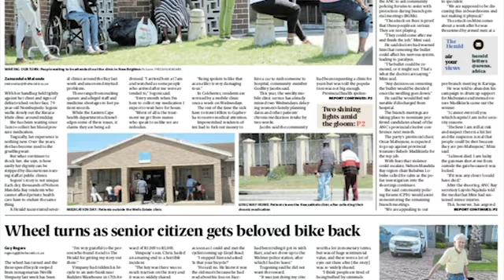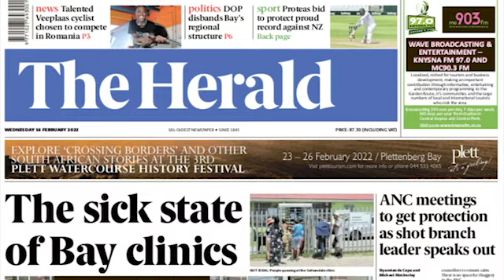Is it safe to attend an ANC branch meeting?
The road to the ANC’s Eastern Cape elective conference in March has been marred by violence, threats and intimidation.

Kwazakhele Ward 20 councillor Zwelandile Booi was shot dead in a hail of bullets while driving in Tshawuka Street on Sunday night.

The incident followed an attack on Mazwi Mini, who is the ward 42 ANC branch leader, in his KwaNobuhle home the night before.

Days before he was shot, Mini was threatened because of his support for ANC provincial chair Oscar Mabuyane for re-election.

It is unclear at this stage if Booi’s murder was politically motivated.

In this week’s edition of ‘Behind The Herald Headlines with Daron Mann’, we chat to political analyst Ongama Mtimka and Bay ANC chair Babalwa Lobishe about the recent violence ahead of the conference.